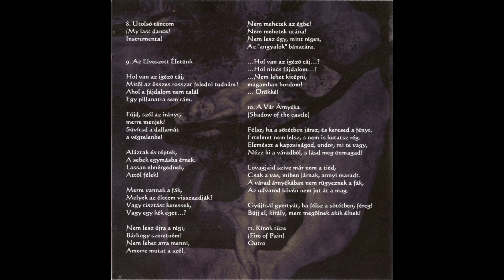AETHERIUS OBSCURITAS - 10 - A VÁR ÁRNYÉKA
AETHERIUS OBSCURITAS
LAYAE BÖLCSÕJE
[2006]
BLACK METAL
HUNGRÍA 🇭🇺 🇭🇺 🇭🇺 🇭🇺

Aetherius Obscuritas - Layae bölcsõje

1.Layae bölcsője
2.Könnyek útja
3.Fekete hárfa
4.A szenvedést a kárhozat váltja
5.Ea, Lord of the Depths [Burzum cover]
6.Őszi eső
7.A múltunk hatalmával
8.Utolsó táncom
9.Az elveszett életünk
10.A vár árnyéka [re-recorded]
11.Kínok tüze [Outro]